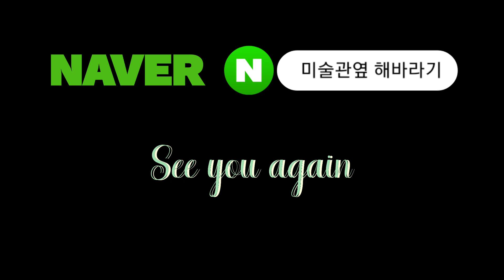original painting trac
그림보시는동안 힐링받는 시간 되시길 바랍니다^^
캔버스 크기는 30호F입니다